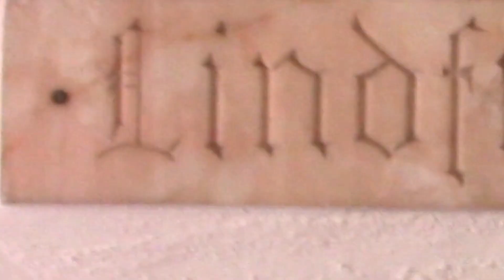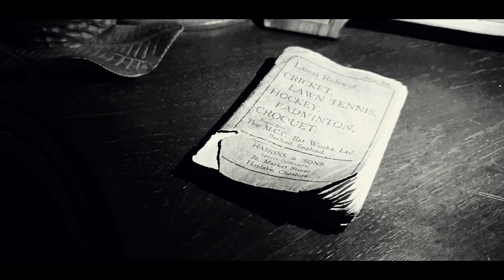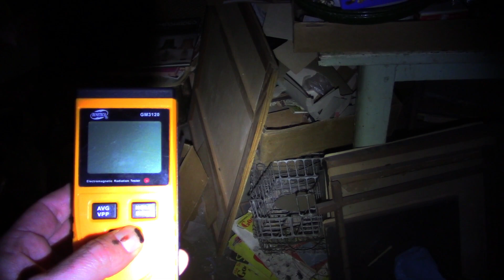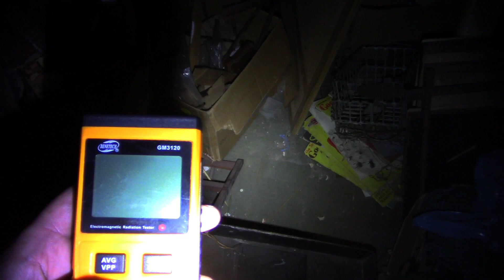Lindfield Chronicals video Part 3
Join us or the conclusion of our Lindfield House Paranormal investigation. We round of our 3 part episode of our last investigation at the location. after the medium Gerald's visit we investigate the haunted house to see what remains of the paranormal activity.